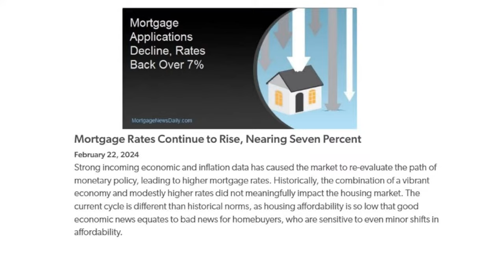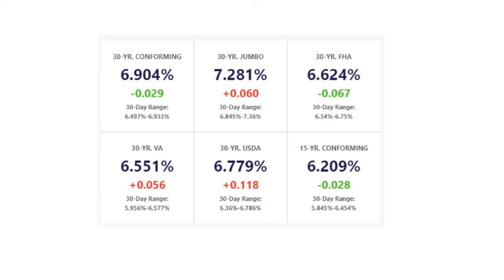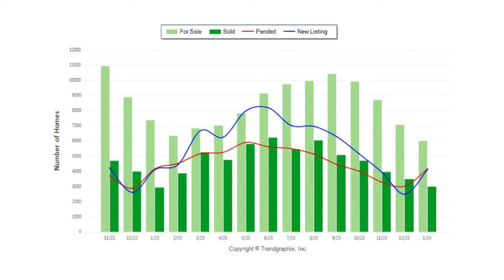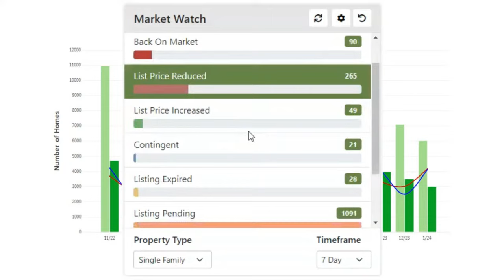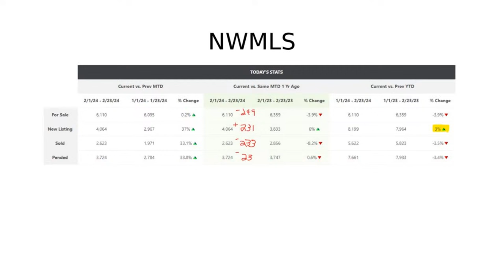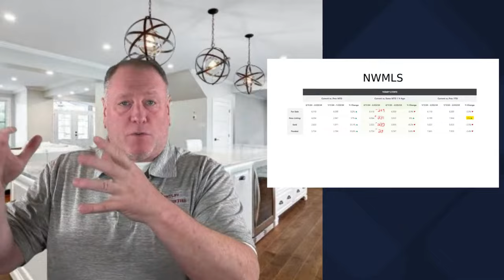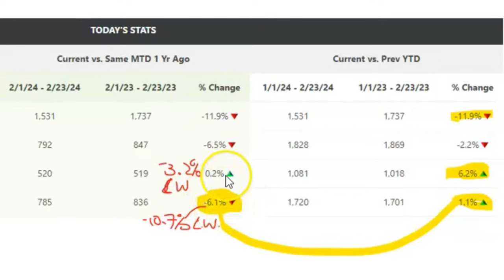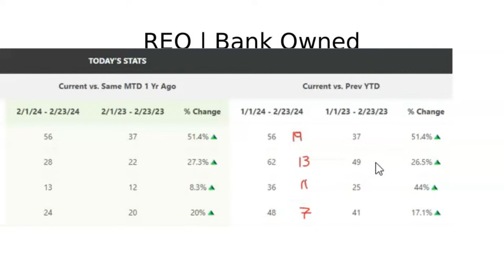Mortgage Rates Hammering Real Estate Buyers and Sellers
Mortgage Rates Hammering Real Estate Buyers and Sellers once again as inflation numbers and the Feds duke it out like two old boxers. Even though the Feds do not control mortgage interest rates, they do affect them. With CPI numbers coming in higher than expected we do not anticipate a Fed rate reduction in March, or very little chance of it. How will this affect sellers and buyers, watch and learn what to expect and how to navigate our current market. Presented by George Moorhead with Bentley Properties

➡️5 Questions You MUST Ask When Getting Quoted Mortgage Rates!

To search for real estate properties in Seattle, Bellevue, and All Eastside (Kirkland, Redmond, Sammamish, Bothell, Woodinville, Issaquah, Newcastle, Renton) go